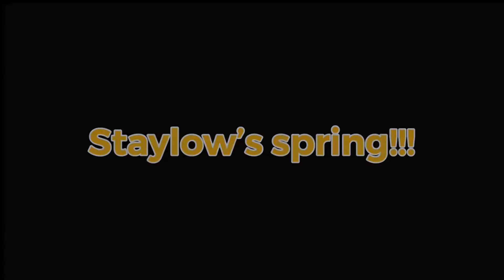HOW MUCH FOR 1 NIGHT ❓💰 *MIAMI SPRING BREAK* PUBLIC INTERVIEW 😍